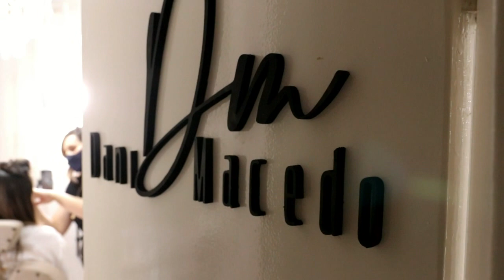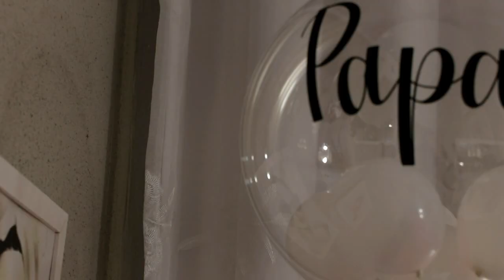ANA CAROLINA E LUIS FELIPE [TRAILER]